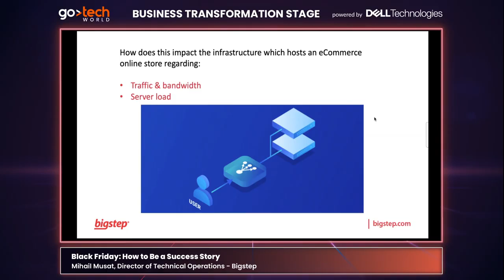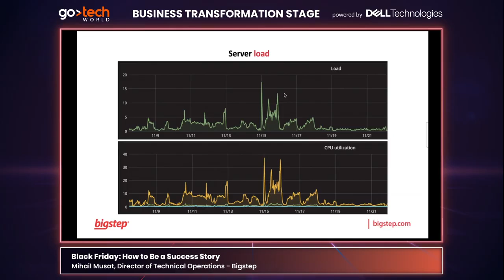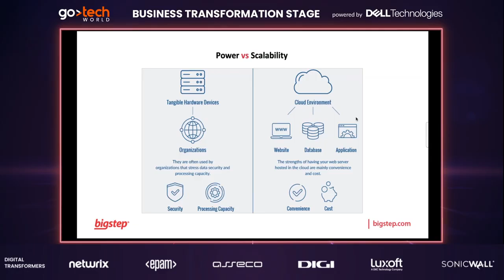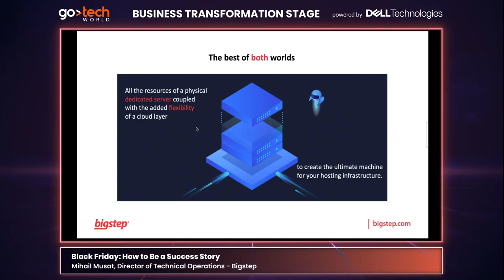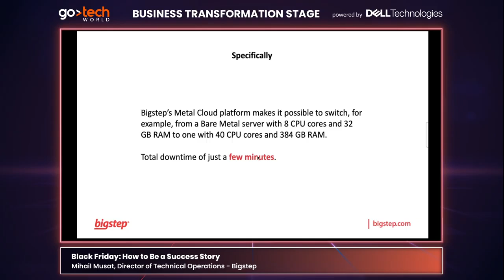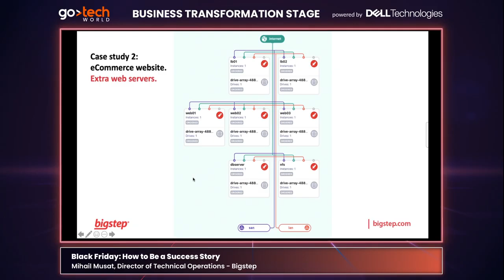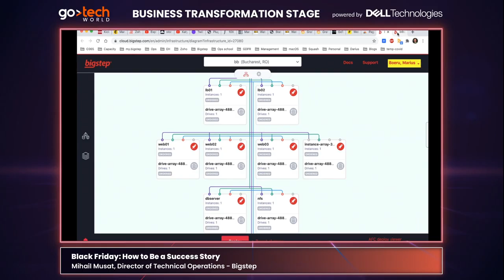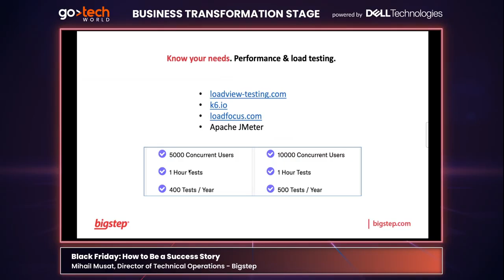Black Friday: How to Be a Success Story - Mihail Musat, Bigstep CTO, at GoTech World 2020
With the wrong infrastructure, Black Friday or Cyber Monday events can mean losing more than potential revenue as they also often lead to loss of those critical returning customers. This talk by Mihail Musat, Director of Technical Operations at Bigstep, covers planning, preparing, and provisioning an elastic, high performance and cost-effective bare metal infrastructure for handling these kinds of events.

For more information on the next generation of dedicated bare metal servers please